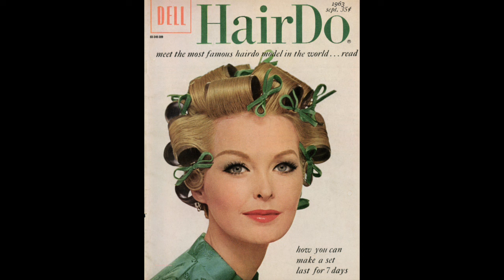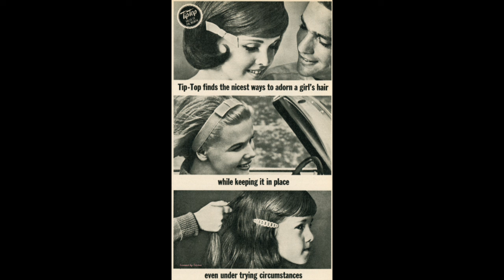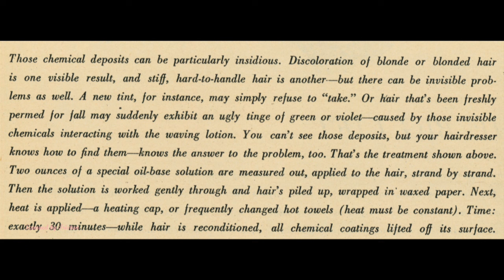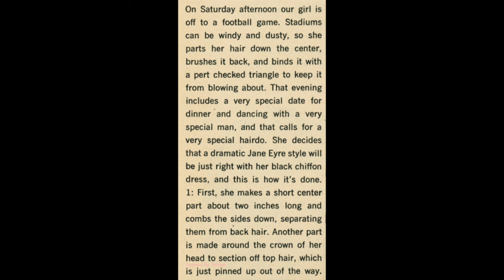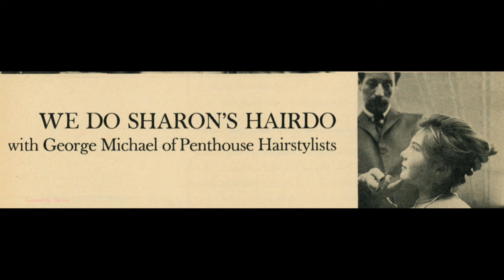HairDo - 1963 September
This issue of HairDo magazine is linked to the "HairDo Handbook" published the next year. I have previously posted the handbook on YouTube. The September 1963 issue of the magazine features the largest coverage of one model from all the issues that I have seen. She was Sara Thom. I believe that she was born in 1934 and moved to Manhattan to find work in modeling. She became a dominant force in modeling for 10 years, appearing on countless magazine covers and ads. More images Sara Thom can be found on Flickr.